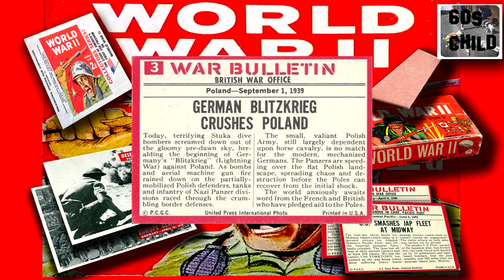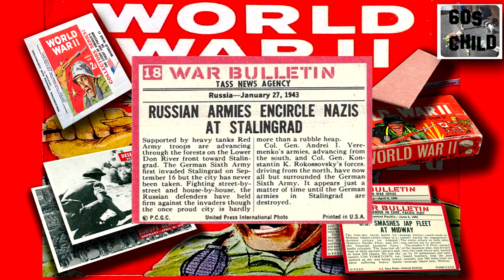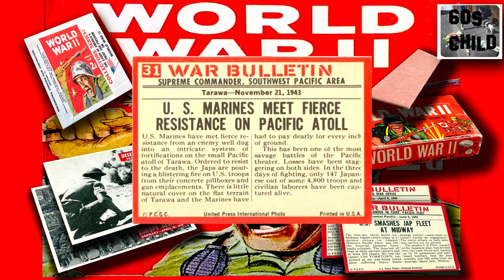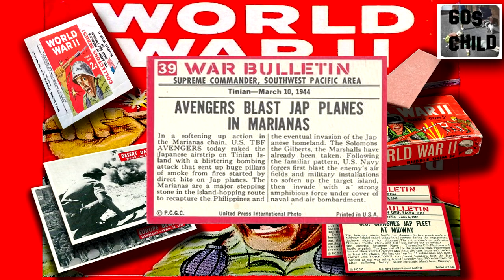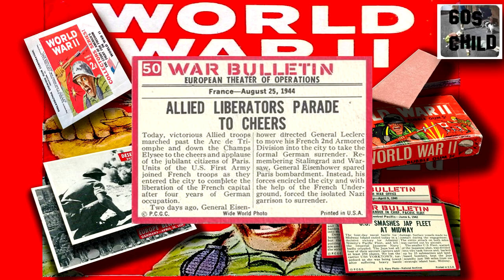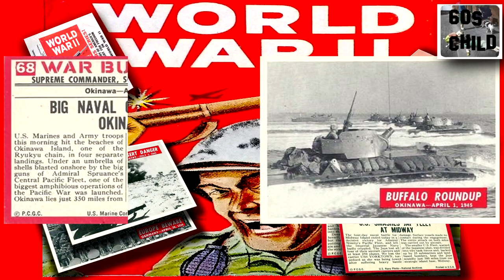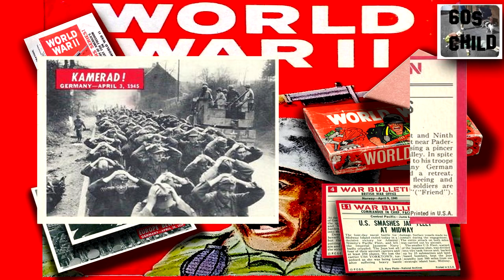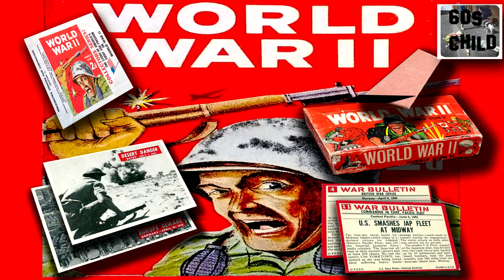World War 2 Bubble gum cards 1965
World war 2 bubble gum cards, also known as War bulletin cards on account of the header on the rear of the cards, 88 in total , one being a check list,did you collect em? do you remember them?